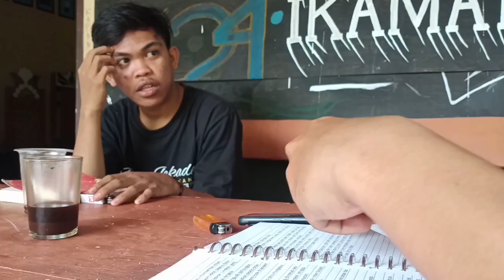Film Pendek - Rusia atau Ukraina? (Kampus Universitas Tadulako)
Film Pendek Rusia atau Ukraina, berkisah tentang perdebatan tentang siapa yang salah dan benar antara Rusia dan Ukraina.